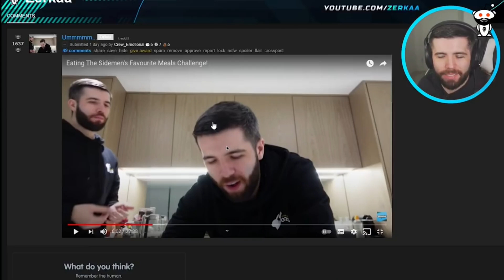Zerkaa's Secret To Multitasking In The Sidemen